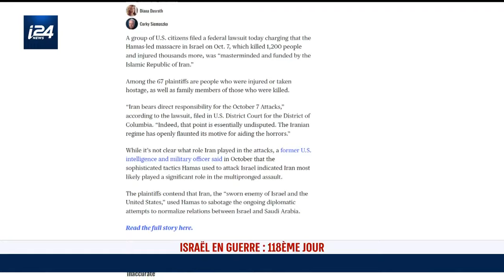Massacre du 7 octobre : des Américains portent plainte contre l'Iran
Un groupe de citoyens américains a déposé, mercredi, une plainte accusant l'Iran d'avoir orchestré et financé le massacre perpétré par le Hamas en Israël le 7 octobre, qui a tué 1 200 personnes et blessé des milliers d’autres.